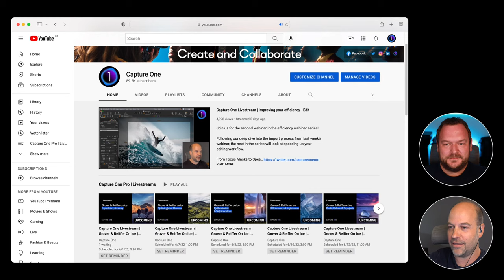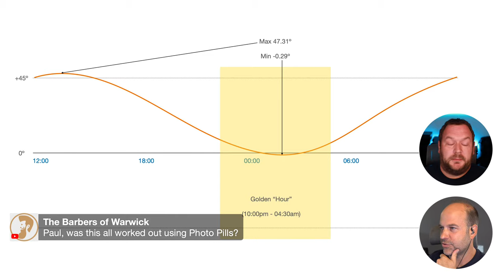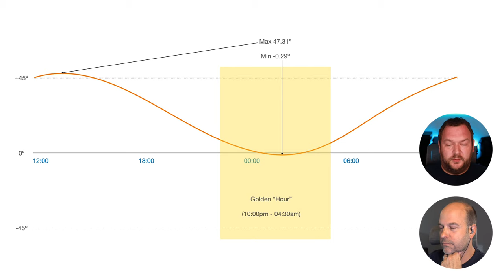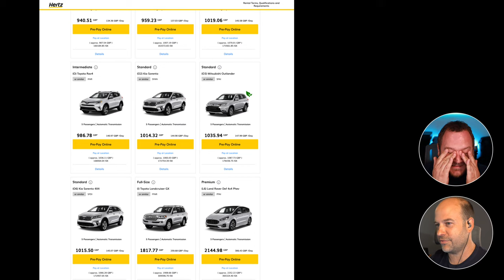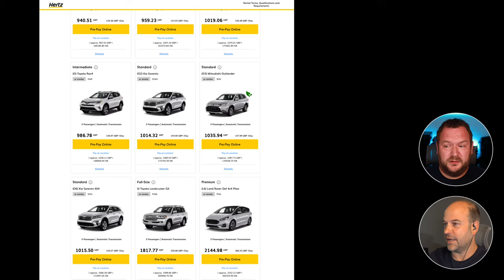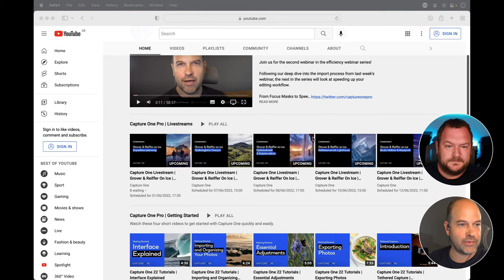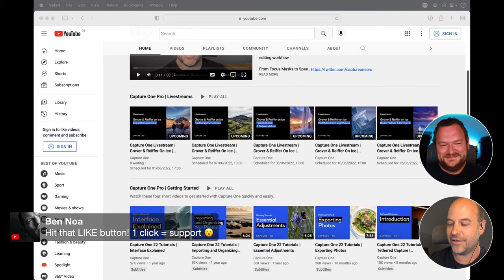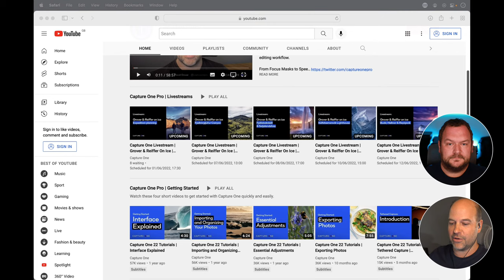Capture One Livestream | Grover & Reiffer On Ice | Expedition Planning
Next week, David Grover our Global Manager of Product Training is heading off to Iceland on a content creation trip for 6 days, with our Ambassador Paul Reiffer.

Planning a trip like this can be challenging! They need to hit as many locations as possible in the relatively short time allowed, staying within budget and also trying to sleep for a few hours a day but still capture the midnight sun.

Join Paul and David live before they jet off, as they talk about why they are going, the route they will take, what photographs they hope to return with, and all the other things to consider when planning a content expedition.

They also have a special project to fulfill for Rafael, CEO of Capture One, so they are hoping not to come back empty-handed!